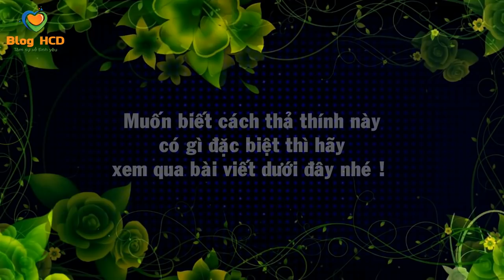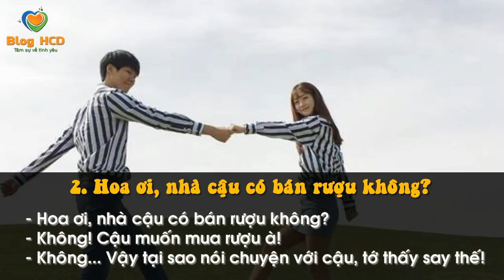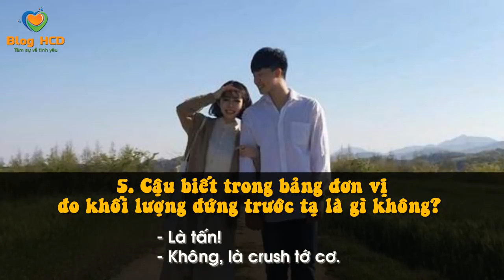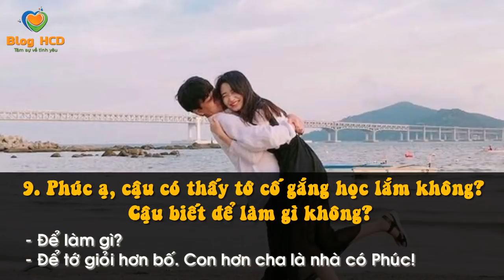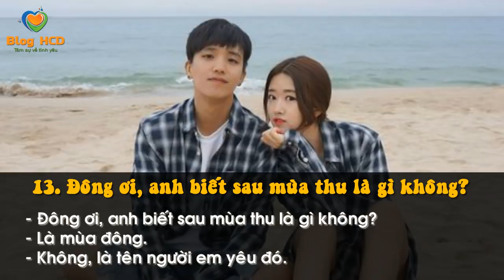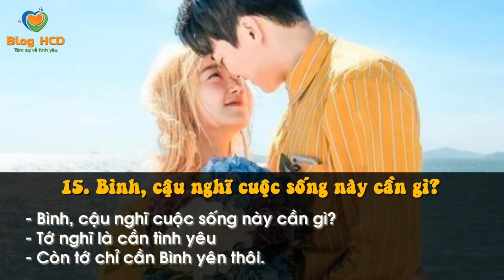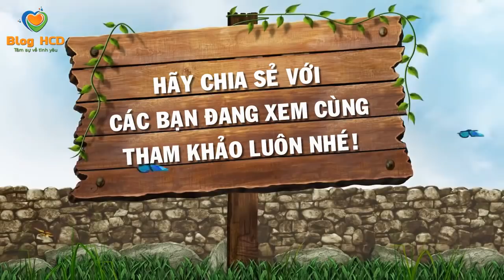1001 Câu thả thính theo tên khiến Crush mê mẩn. Bạn nên thử ngay! | Blog HCĐ ✔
1001 cách thả thính theo tên khiến crush mê mẩn !!
Thả thính bằng ngôn tình đã là chuyện xưa trên trái đất rồi, bây giờ là thời đại cho thả thính bằng tên nhé.
Muốn biết cách thả thính này có gì đặc biệt thì hãy xem qua bài viết dưới đây nhé !
Đảm bảo bạn sẽ vơ được khối ý tưởng hay ho để đi cưa cẩm crush đấy !

👸 Tác giả: Spice
♫ Bài hát: Lalala - Suki

► Facebook Cá nhân: Huỳnh Công Đại